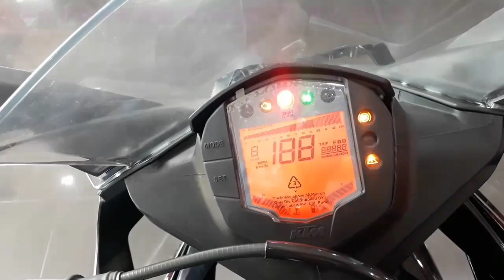KTM RC 125 ABS Full Details, Features, Specification, Review, Mileage, Price, Walk around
About RC 125:-

Following the success of the 125 Duke that has been racking good number for KTM, the Austrian bike maker has now launched its faired sibling, the RC 125. The motorcycle gets the same aggressive styling as the other RC models including the projector headlamps accompanied by LED DRLs, turn indicators and tail lamp. It also gets the same step-seat design along with the fully-digital instrument console.

The RC 125 shares the same motor with the 125 Duke, it is a 124cc, liquid-cooled single-cylinder motor that is capable of producing 14.3bhp and 12Nm and come mated to a 6-speed gearbox. For suspension duties, the motorcycle comes equipped with inverted forks up front and a monoshock at the rear. Meanwhile, braking is taken care of by a 300mm front disc with a Bybre radial caliper and a 230mm rear disc along with a single-piston Bybre caliper. The system is assisted by single-channel ABS.

KTM is offering the RC 125 in two new liveries that are specifically designed for the Indian market. In term of competition, the KTM RC 125 goes head-on against the Yamaha R15 V3 as they both are closely priced.

RC 125 Specifications & Features:-

Displacement - 124.7cc
Cylinders - 1
Max Power  - 14.3 bhp @ 9,250 rpm Maximum Torque  -  12 Nm @ 8,000
rpm
Fuel Delivery System - Fuel Injection Fuel Type - Petrol
Ignition - Digital
Cooling System - Liquid Cooled Gearbox Type - Manual
No. of Gears - 6
Transmission Type - Chain Drive Clutch - Wet, Multiplate
Front Brake Type - Disc
Front Brake Size - 300 mm
Rear Brake Type - Disc
Rear Brake Size - 230 mm
Calliper Type - Radial caliper & Floating caliper
Front Wheel Size - 17 inch
Rear Wheel Size - 17 inch
Front Tyre Size - 110/70 R17
Rear Tyre Size - 150/60 R17
Front Suspension - Inverted telescopic fork, 43mm dia
Rear Suspension - Mono shox.- 10 steps (Adjuster Slots)
Ground Clearance -157 mmSeat Height - 835 mm
Chassis Type - Trellis Frame
Odometer - Digital
Speedometer - Digital
Fuel Guage - Yes
Tachometer - Digital
Stand Alarm - Yes
Stepped Seat - Yes
No. of Tripmeters - 2
Tripmeter Type - Digital
Pillion Backrest - No
Digital Fuel Guage - Yes
Start Type -Electric Start
Shift Light - Yes
Antilock Braking System -Yes Battery - 12V
Headlight Type - Multi-Reflector Led Tail Light - LED
tail lamp Turn Signal - Yes

On-road prices in cities near New Delhi :-

Noida ₹ 1,71,637/-

Ghaziabad ₹ 1,71,637/-

Gurgaon ₹ 1,65,073/-

Faridabad ₹ 1,65,073/-

Bahadurgarh ₹ 1,65,073/-

Charkhi Dadri ₹ 1,65,073/-

Ballabgarh ₹ 1,65,073/-

Sahibabad ₹ 1,71,637/-

Greater Noida ₹ 1,71,637/-

Thanks again.